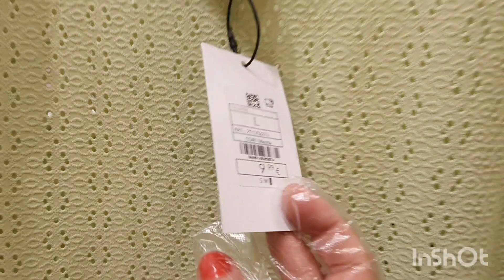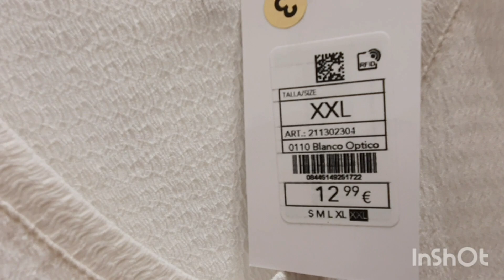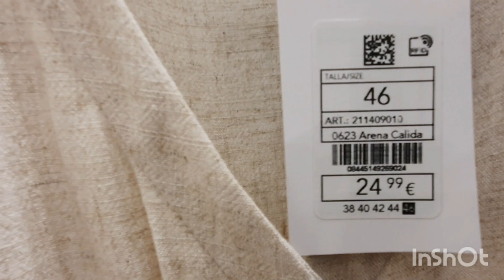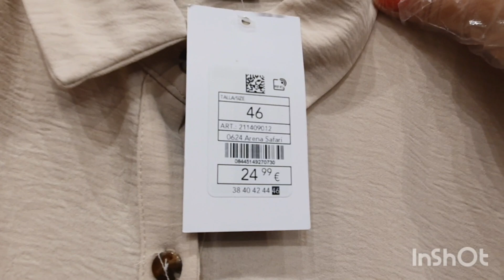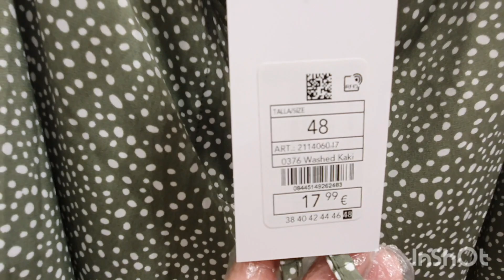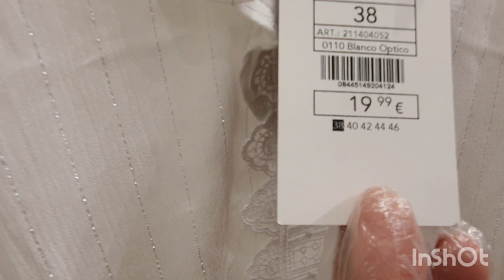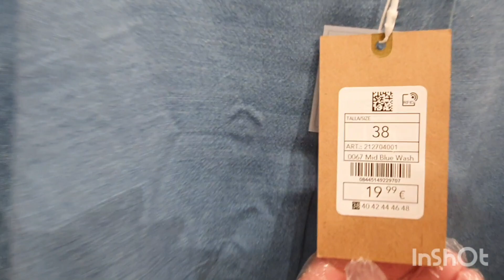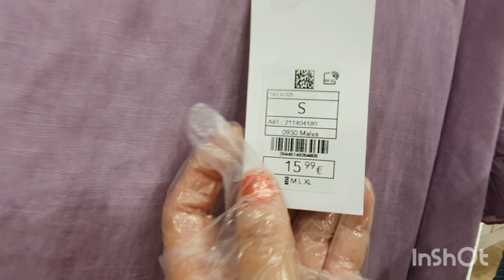BOUTIQUE ENCUENTRO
Como estais familia❤